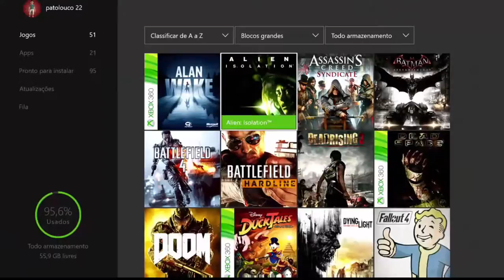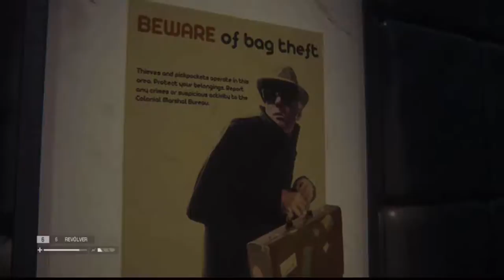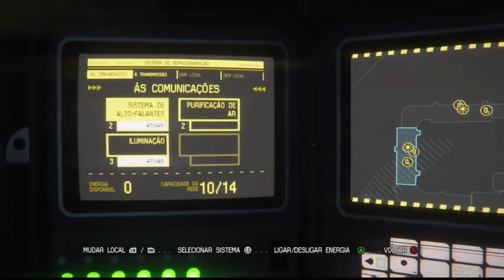Alien: Isolation - O Encontro On Xbox One Via Streaming Windows 10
Amanda Ripley continua procurando uma forma de se comunicar com a Torrens.

No caminho da central de comunicações, Ripley finalmente encontra a coisa que está matando os tripulantes da Sevastopol.